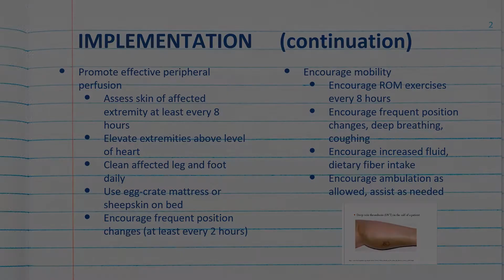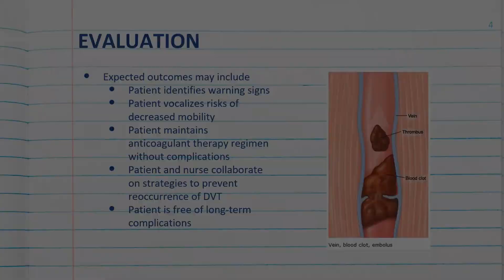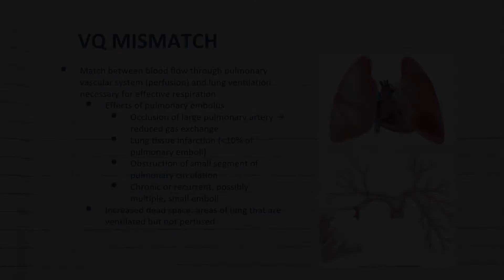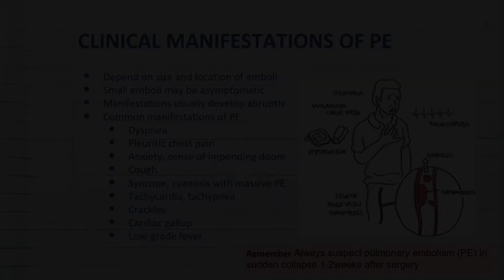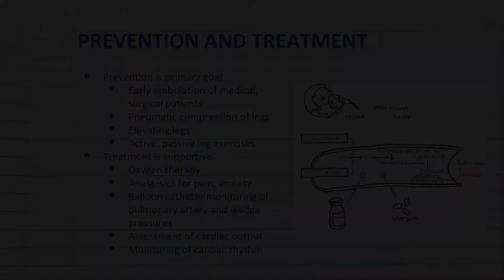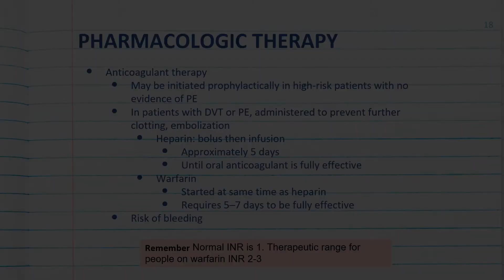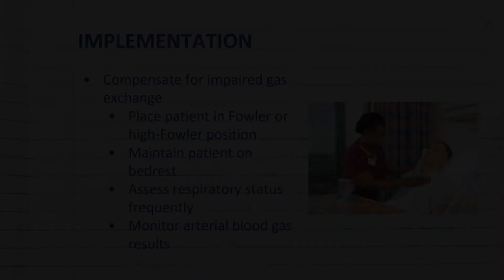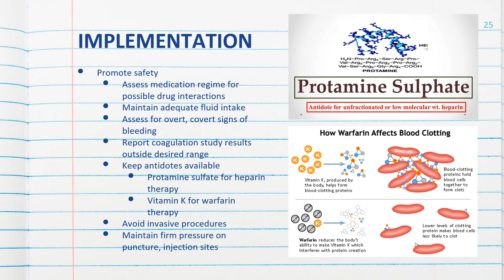PERFUSION DVT AND PE PART 2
Part 2 of Exemplars DVT and PE